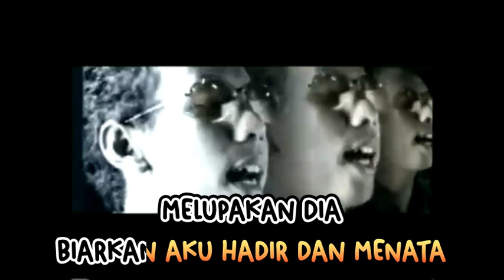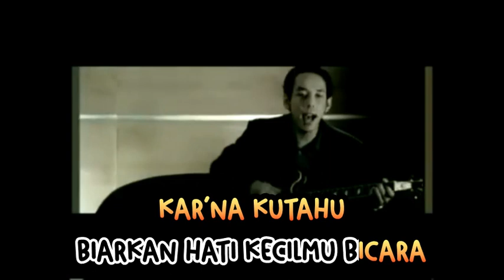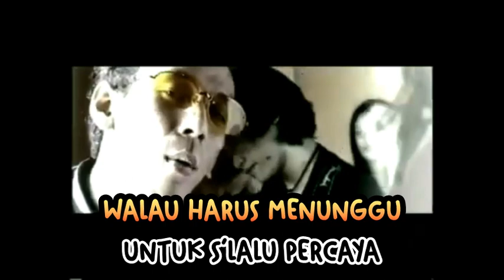JIKUSTIK - SERIBU TAHUN LAMANYA - KARAOKE ORIGINAL AUDIO